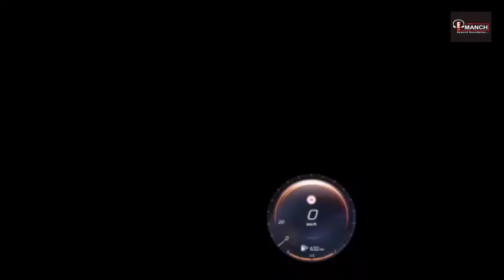eManch Music talk Show with Sukhad Manik Munde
SUKHAD MANIK MUNDE was born in a musical family of Great Pakhawaj Maestro Pt. Manik Munde. He has got inspiration with blessings from the great Dada Gurus like Bhakt Ganesh Anna Choudhary & Prof. Pt. Govindrao Deshmukh.
Sukhad started getting Pakhawaj & Tabla Talim (training) at the age of 6 yrs under Guru-Shishya Parampara from his Father & Guru Pt. Manik Munde, well-known Pakhawaj Maestro Worldwide. Sukhad got SWAR-GYAN from the well-known Dhrupad Guru Pt. Uday Bhawalkar.
Sukhad got the opportunity to perform at various national and international platforms. He has performed in the Prestigious DARBAR Festival in the UK with Rudra Veena, Dhrupad Vocal & Jugalbandi with Western Drums in the year 2014, and with Padmashree Ustad Wasifuddin Dagar in the year 2018.
Sukhad has accompanied Sangeet Martand Pt. Jasraj-Ji on his tour to DUBAI (2016), he has performed in the Folk Festival of Nantes City, FRANCE with a choir of 800 western singers singing Indian Classical, Brazilian & French Songs.
Sukhad plays Jugalbandi and Tal-vadya Kacheri with different Instruments as well as gives Solo performances. He is training more than 250 disciples in Pune & Mumbai. Many of them are certified with B.A. in Pakhawaj (Pune University), M.A. in Pakhawaj (Pune University), Visharad & Alankar (Akhil Bhartiya Gandharva Mahavidyalaya) .
Presently he is designing (Producing) & performing India’s first Vedic Symphony “Param Sukhadam” with more than 50 artists.